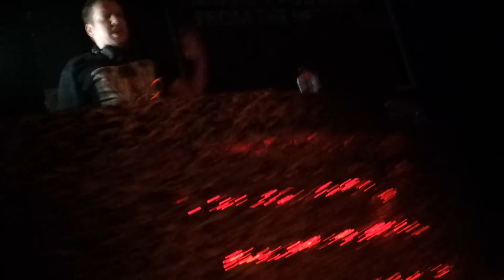Thera - Kill To Survive @ Bass Academy Bootcamp 2014